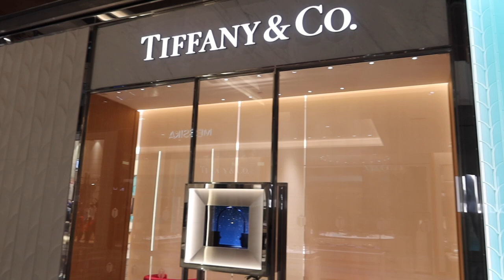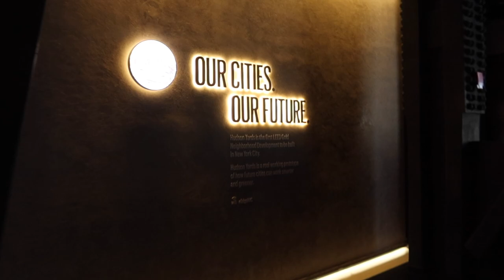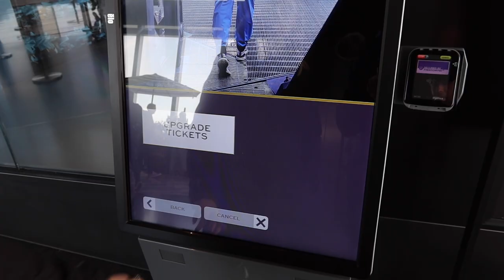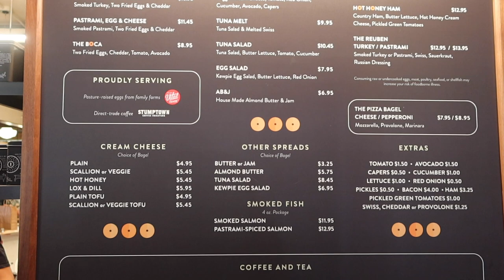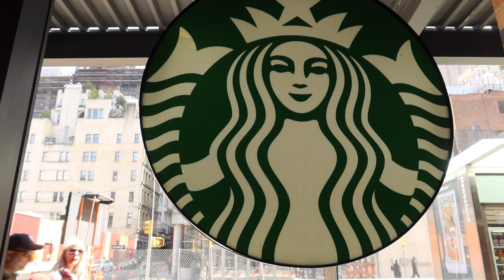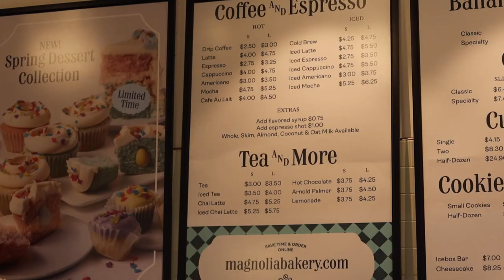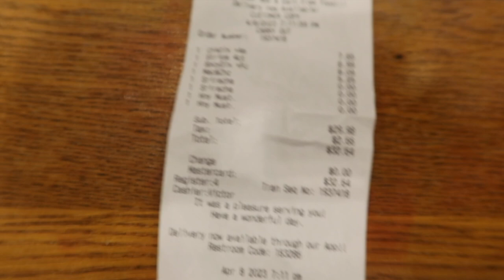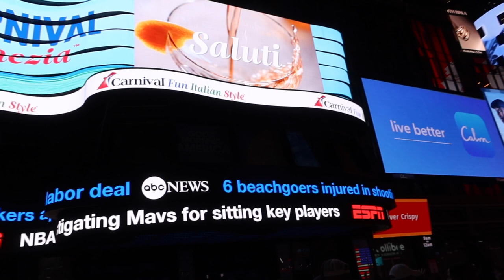NEW YORK DAY 5 - THE EDGE - CHELSEA MARKET - BROOKLYN BRIDGE - BROADWAY - TIMES SQUARE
NEW YORK DAY 5 - THE EDGE - CHELSEA MARKET - BROOKLYN BRIDGE - BROADWAY - TIMES SQUARE - FRIENDS APARTMENT - BLACK SEED BAKERY - ALADDIN - HUDSON RIVER